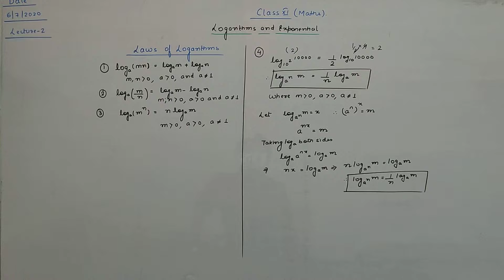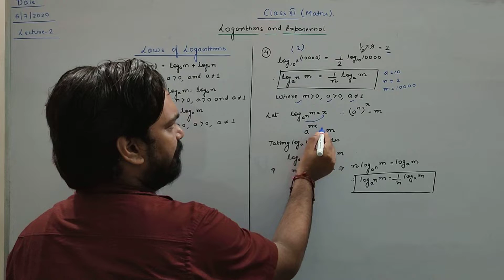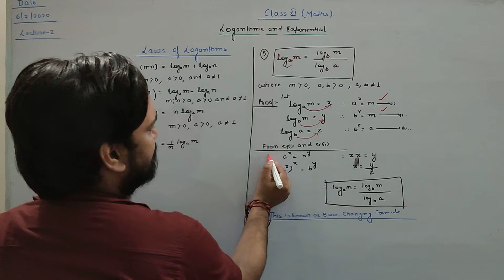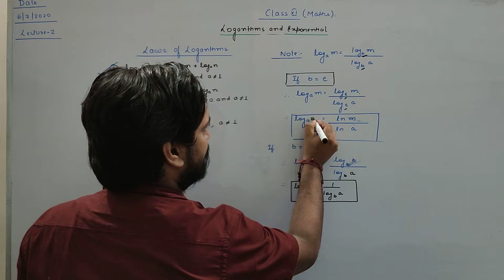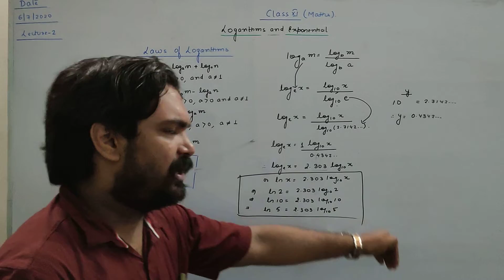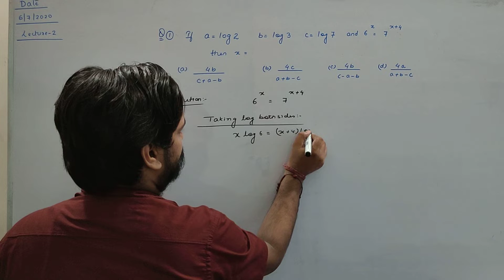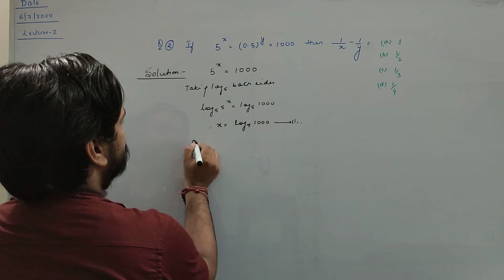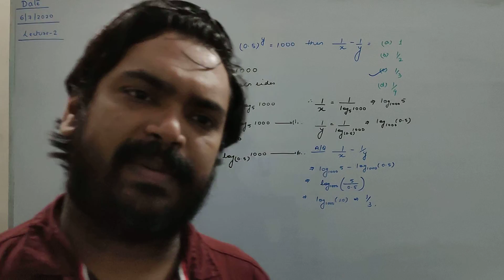Important questions of laws of Logarithm class 11 Maths With proof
Laws of Logarithm with questions class 11 Maths and physics